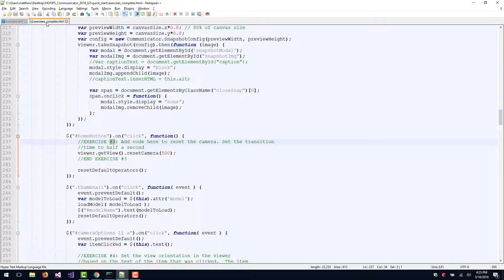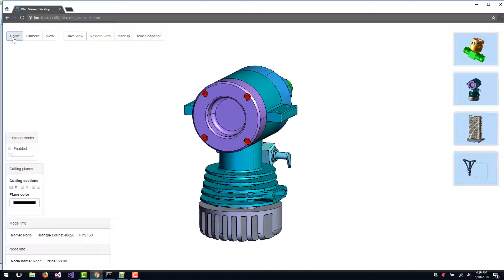Communicator Web Viewer Exercises - 3 - Reset Camera